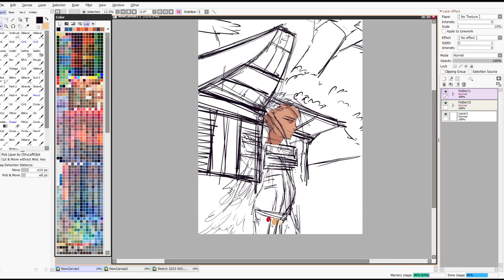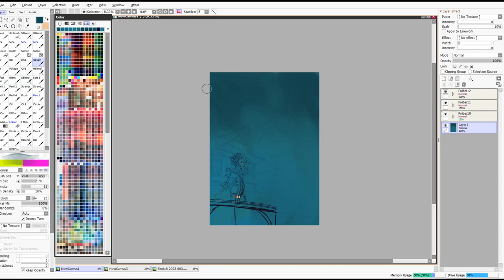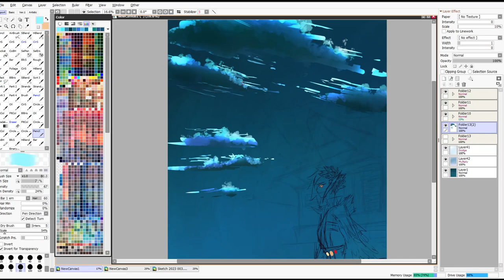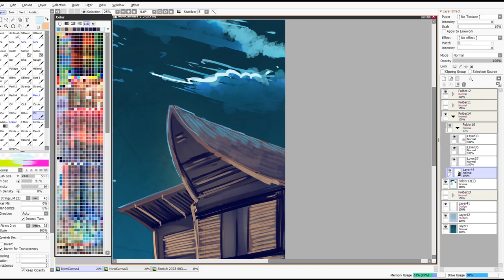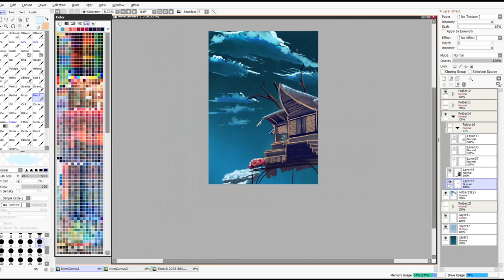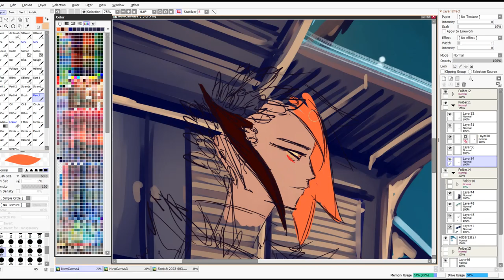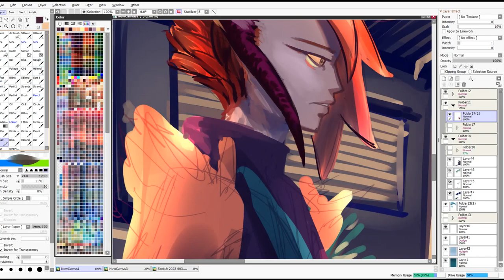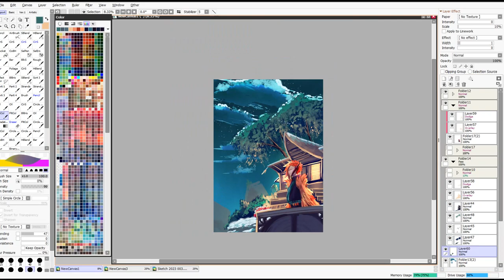Orinda - Night in Aucaeus Outskirts [Speed Paint]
Aucaeus | Orinda Yaneisy Serena Asuncion

Painted on 18th August 2023